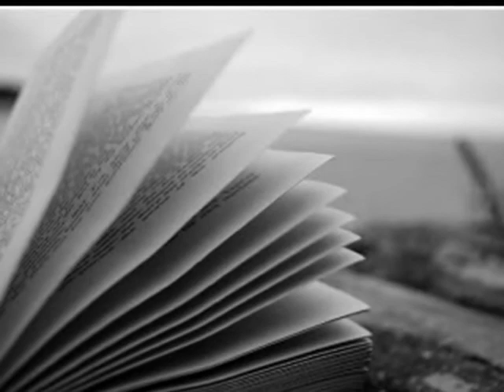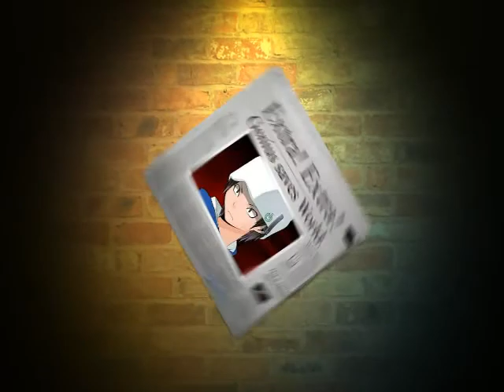Almost Anniversary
A video that is actually made for Almost Human's one year anniversary!
Hard to believe that it's been a whole year since we first started this roleplay, isn't it?
And it's been so long since I've used OneTrueMedia, too! I'm only using it because my laptop's getting fixed. I was making the video on it, but obviously I can't finish it... I will the moment I get it back though, I promise!